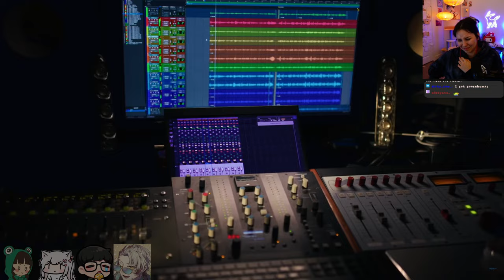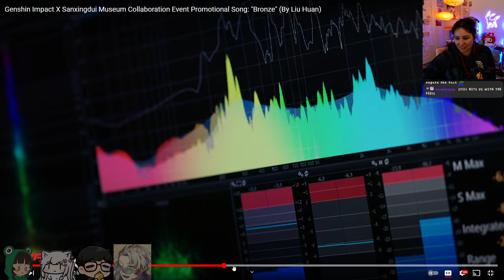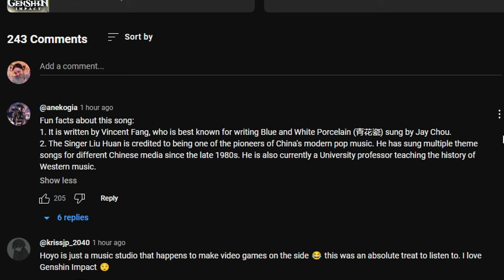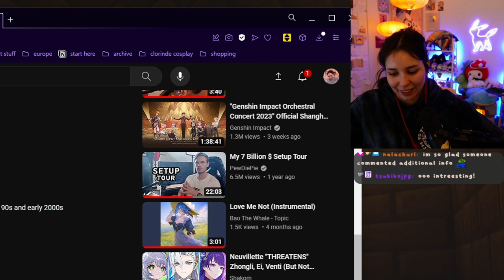Dish Reacts to "Bronze" by Liu Huan | Genshin Impact X Sanxingdui Museum Collaboration Event Song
My mailing address:
Companion Dish
4744 Telephone Rd.